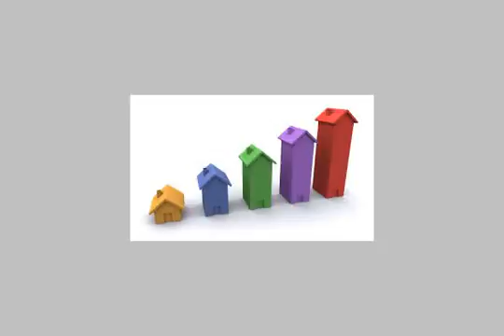Apartment For Sale In Abo Qir Alexandria - mlseg.com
Apartment For Sale In Abo Qir Alexandria شقة للبيع 130 متر -- عداد كهرباء + مصعد -- بالدور ال 12 و ليس الاخير -- بمكان مميز بأبو قير تري البحر من جميع الجهات مطلوب 180 ألف للاستعلام - أبو قير - Egypt Real Estate | Alexandria | Abo Qir | Apartment For Sale